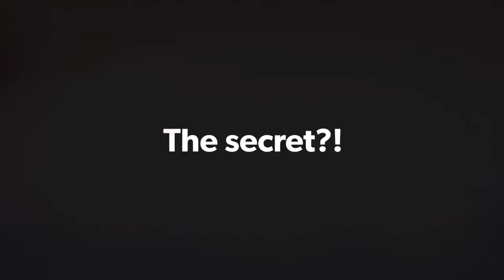2 Magic Bar Tricks - REVEALED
Finally! After more than 2 years of the original Magic Bar Trick video... I made an explanation video. Enjoy and learn!